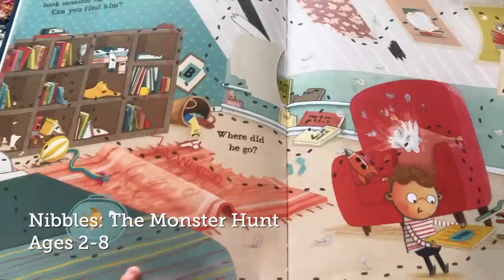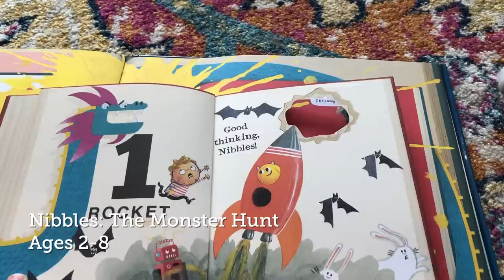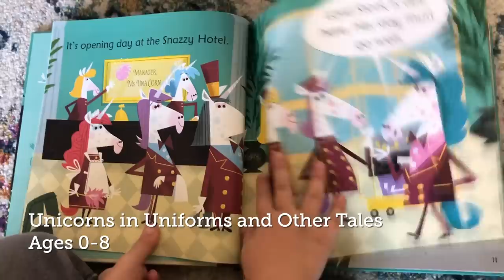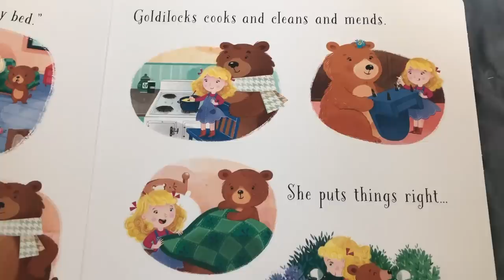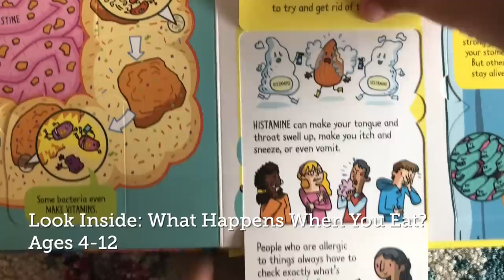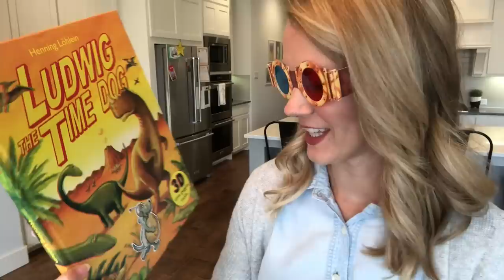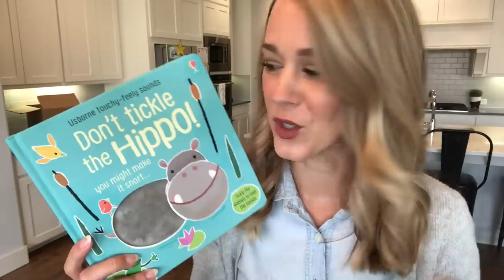One way to help kids stay interested in reading!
Play the game at the end - we know you've got something brilliant!